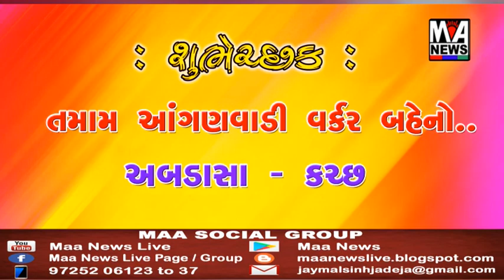લાયોનેસ કલ્બ ઓફ ભૂજ ધ્વારા એક દિવસ એકઝ્યુબીશન ગોઠવવામાં આવેલ જેમાં રાખી સ્ટોલ..